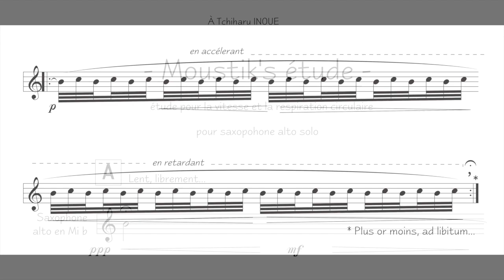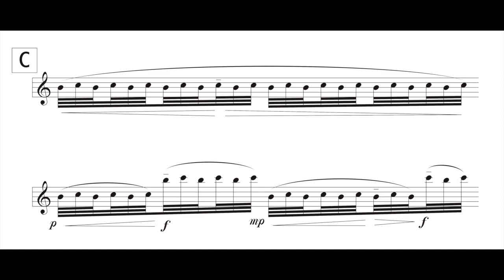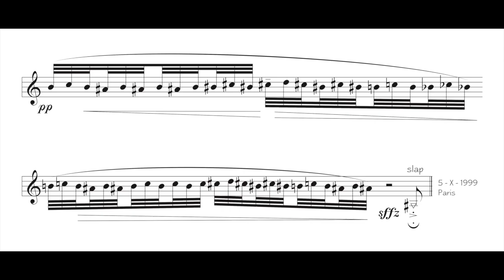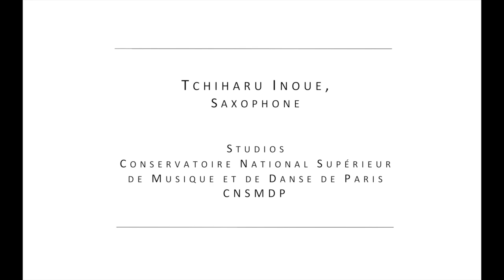Moustik´s étude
for saxophone solo
Tchiharu Inoue, saxophone
Studios Conservatoire national Supérieur de Musique et de Danse de Paris - CNSMDP

NOTES:
Date: 5 - X - 1999, Barcelona
For: Saxophone Alto
First performance: 1999, Espace Fleuret, Conservatoire National Supérieur de Musique et de Danse de Paris - CNSMDP
Tchiharu Inoue, saxophone